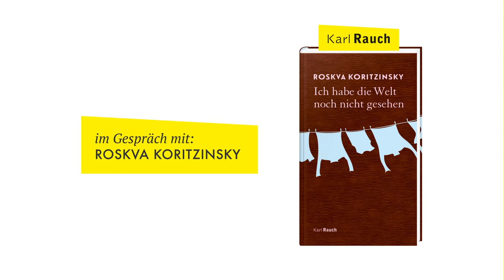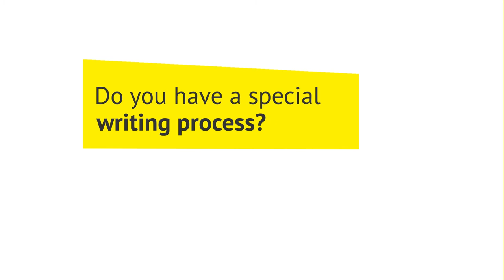Interview mit Schriftstellerin Roskva Koritzinsky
Die norwegische Schrifststellerin spricht unter anderem über ihre in Deutschland erschienene Erzählsammlung ICH HABE DIE WELT NOCH NICHT GESEHEN